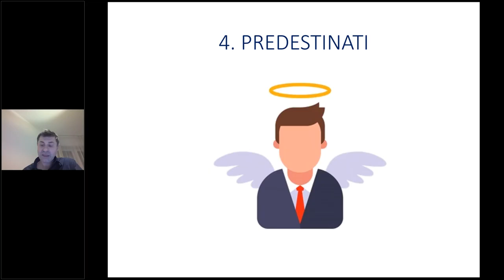4) I Predestinati